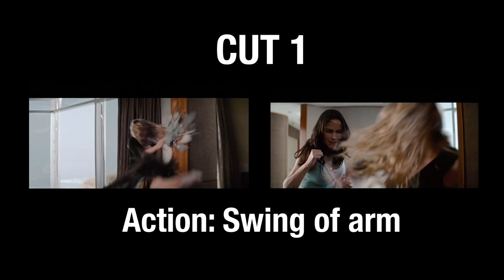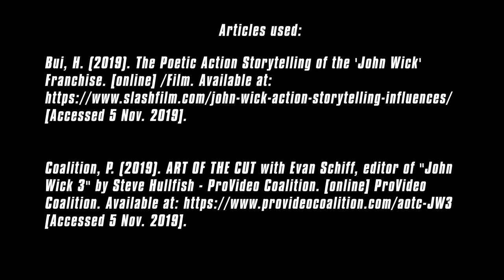Video Essay: How Evan Schiff has developed and expanded the grammar of action cinema?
Assignment 1(Video Essay) - Digital Post Production
- Footage from:
Rambo (2008) dir. Sylvester Stallone
Mission Impossible: Ghost Protocol (2011) dir. Brad Bird
John Wick Chapter 2 (2017) dir. Chad Stahelski
John Wick: Chapter 3 – Parabellum (2019) dir. Chad Stahelski
Everly (2014) dir. Joe Lynch
Way of the Dragon (1972) dir. Bruce Lee
The Raid (2011) dir. Gareth Evans

- Articles used:

Bui, H. (2019). The Poetic Action Storytelling of the 'John Wick' Franchise. [online] /Film. [Accessed 5 Nov. 2019].

Coalition, P. (2019). ART OF THE CUT with Evan Schiff, editor of "John Wick 3" by Steve Hullfish - ProVideo Coalition. [online] ProVideo Coalition. [Accessed 5 Nov. 2019].

Elwyn, J. (2017). Editing John Wick 2 – Interview with Evan Schiff. [online] Jonny Elwyn - Film Editor. [Accessed 5 Nov. 2019].

Feury, M. (2019). Evan Schiff. [podcast] The Rough Cut. [Accessed 5 Nov. 2019].

Lincoln, K. (2016). From John Woo to John Wick, Here’s Your Guide to Gun Fu. [online] Vulture.com. Available [Accessed 5 Nov. 2019].

Miller, A. (2015). The History of Hong Kong Action Cinema Pt. 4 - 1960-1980. [online] Film Inquiry. [Accessed 5 Nov. 2019].

Ross, D., Werth, T., Jones, M. and Schaefer, S. (2016). John Wick 2 Director Talks Hong Kong Influence; New Images Arrive. [online] ScreenRant. [Accessed 5 Nov. 2019].